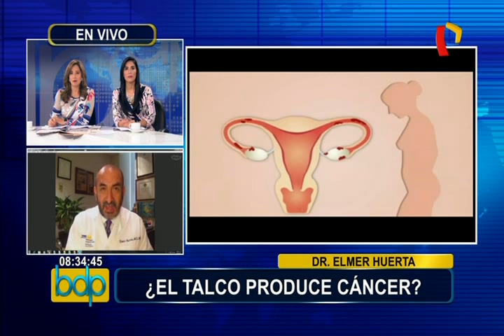¿Qué es el talco mineral y por qué podría generar cáncer?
En diálogo con Buenos Días Perú, el oncólogo Elmer Huerta explicó sobre la denuncia que enfrenta Johnson & Johnson, compañía que deberá pagar 417 millones de dólares como reparación a una mujer por no advertir que su producto puede provocar cáncer.

El reconocido médico aseguró que el producto en discusión no es otro que el talco mineral, un compuesto elaborado a base de silicato de magnesio y que contiene minerales pesados tóxicos. Y señaló que son estos elementos lo que podrían generar la enfermedad.

Huerta también dijo que usar de forma frecuente el talco mineral en las zonas genitales de las mujeres podría aumentar el riesgo de desarrollar cáncer de ovario. Por eso, el galeno recomendó reducir las dosis en el uso de este producto para evitar consecuencias futuras.